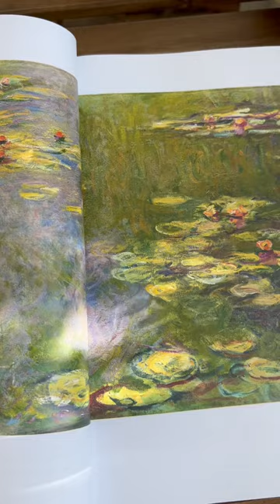Studying Monet,Poppy Field